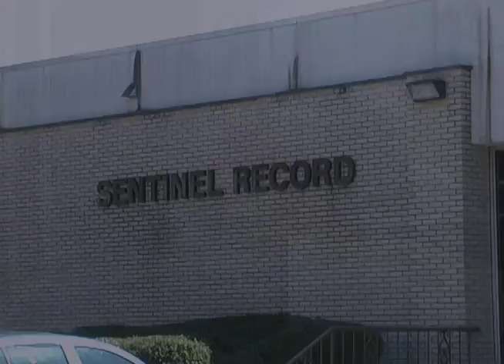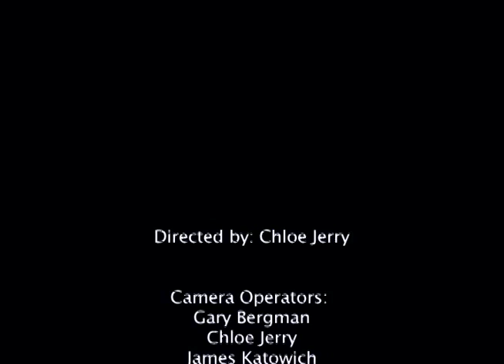Sentinel Record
A look at the Hot Springs Sentinel Record's printing press, directed by Chloe Jerry for the Documentary Film Class at the Arkansas School for Mathematics, Sciences, and the Arts.